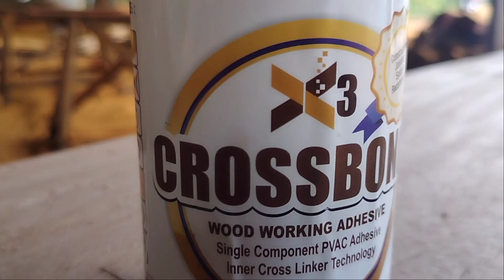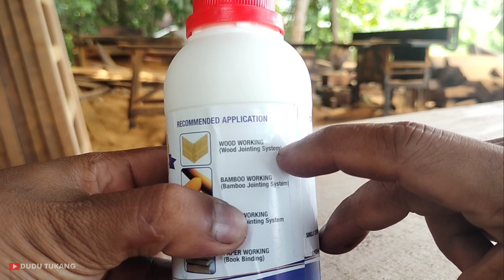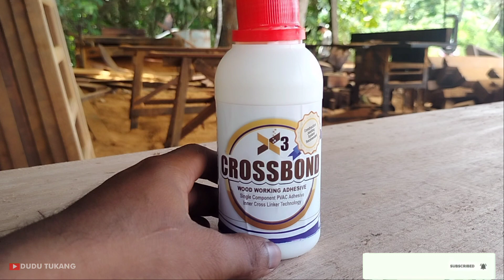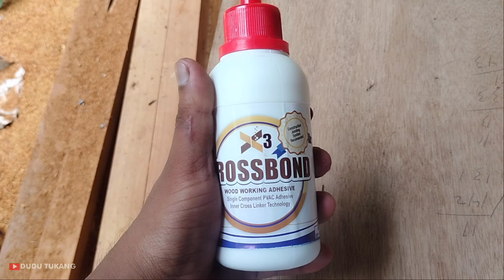REVIEW LEM 3X CROSSBOND, KUAT DAN CEPAT KERING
Vidio kali ini maw sedikit
mereview lem kayu PVAC
singel componen yaitu
.LEM 3X CROSSBON

jangan lupa subcibe ☝☝
 ▶follow sosmed juga
▶facebook _Dudu Tukang
▶Tik tok _ dudu tukang

_____PERINGATAN !!______
konten vidio ini hanya sekedar sharing,hiburan,saling berbagi wawasan Jika teredukasi harap berhati-hati dalam menggunakan alat powertool,jika ada dampak negatif/keteledoran kami tidak bertanggung jwb . TERIMAKASIH/MATURSUWON